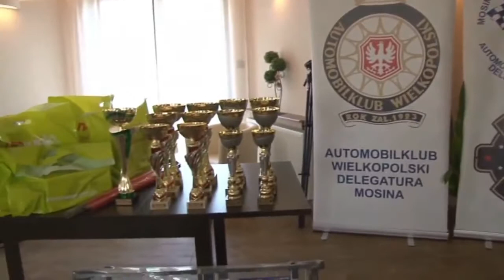2016 04 30 Wiosna z Historia